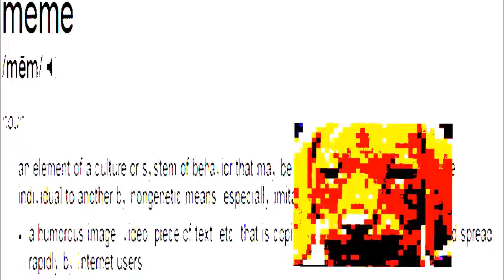(EARRAPE WARNING) Pupper.mp4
This is a request that a buddy made while talking online... Im sorry.

Original Video...